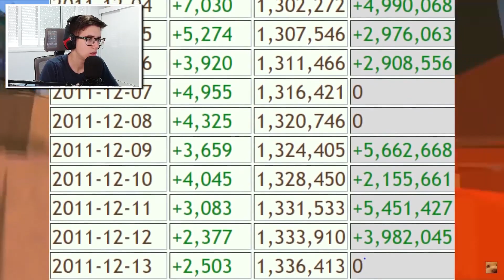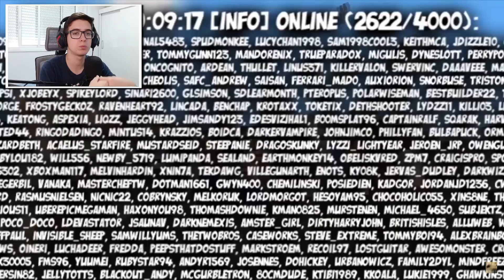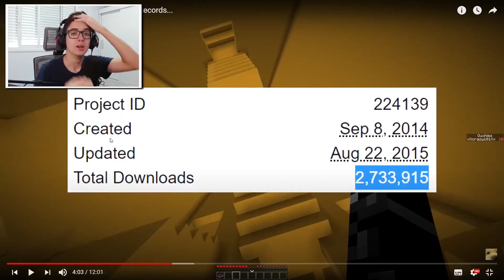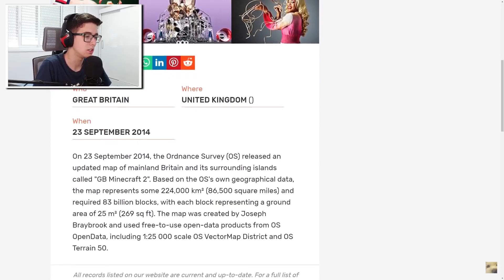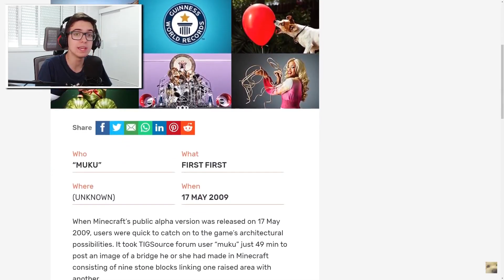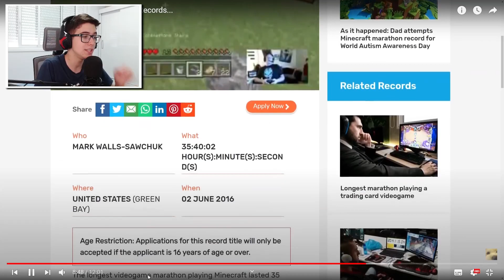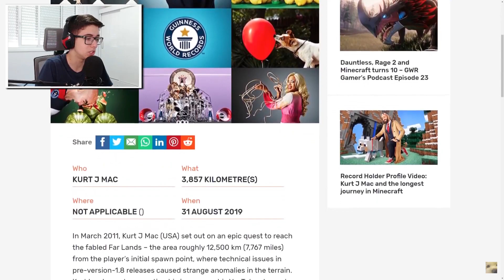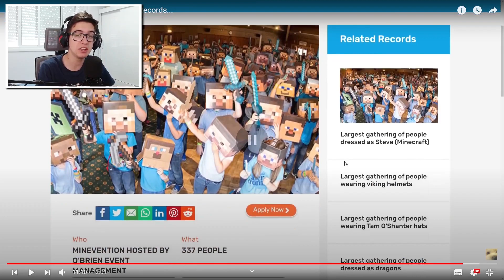PESSOAS QUE QUEBRARAM RECORDES MAIS INCRÍVEIS NO MINECRAFT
PESSOAS QUE QUEBRARAM RECORDES MUNDIAIS MAIS INCRÍVEIS NO MINECRAFT